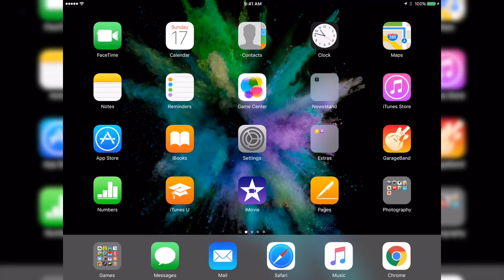Asphalt 8 Airborne Gameplay: Episode 2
Crashing, smashing, and more! In this episode of Asphalt 8: Airborne!